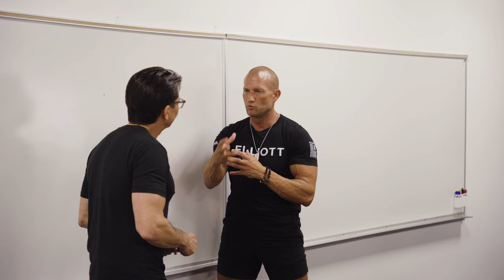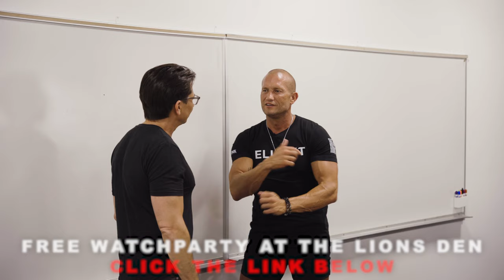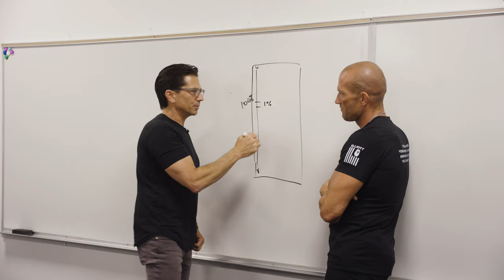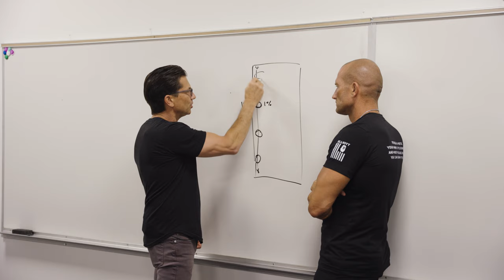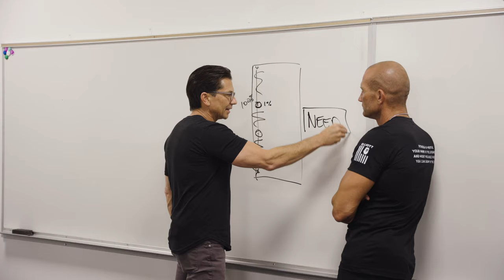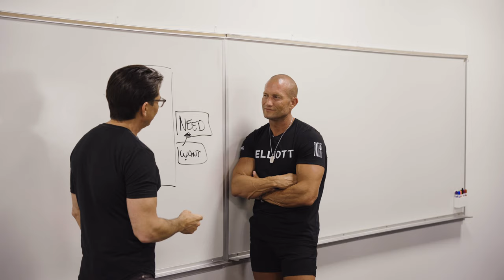Life Changing Sale & Leadership Training // Andy Elliott and Dean Graziosi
Andy gets the cold hard truth from his Coach Dean Gaziosi! Outlining key things that Andy needs to work on to further improve his daily goal of becoming the absolute best version of himself that's humanly possible. 👇👇👇👇